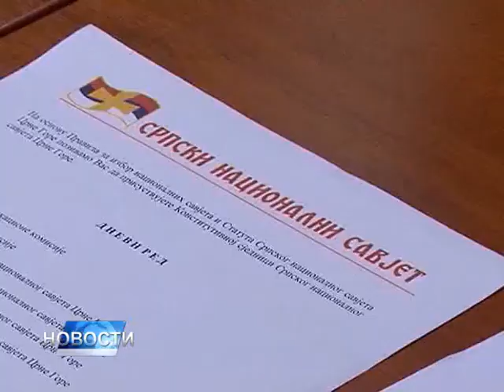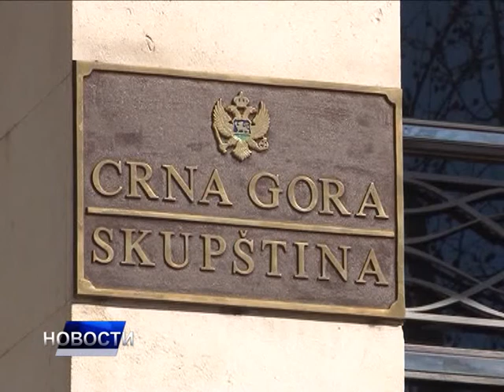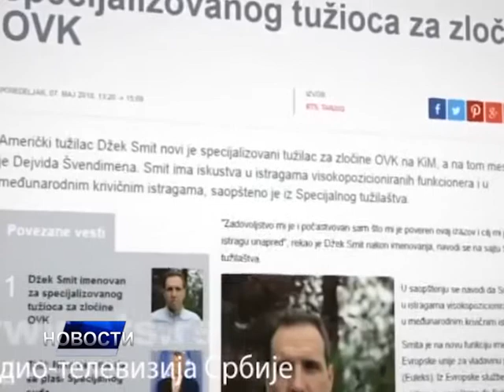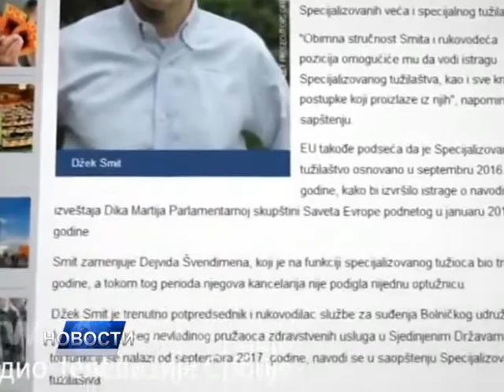НОВОСТИ ДАНА 1 - 12.05.2018